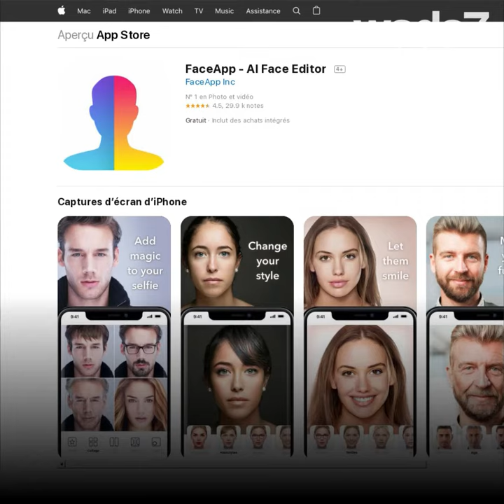تحدي FaceApp يشعل الويب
بعد تحدي غطاء الزجاجة، تحدي FaceApp للشيخوخة ! هل أنت قادر على نشر صورتك؟ 👴👵